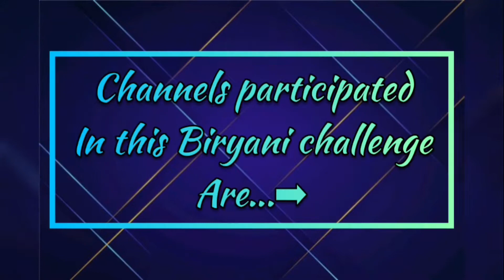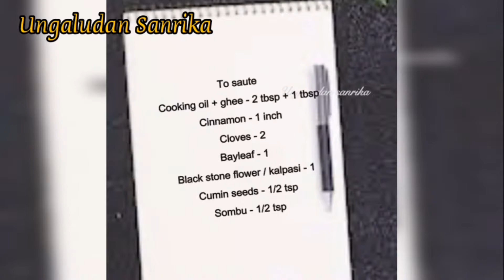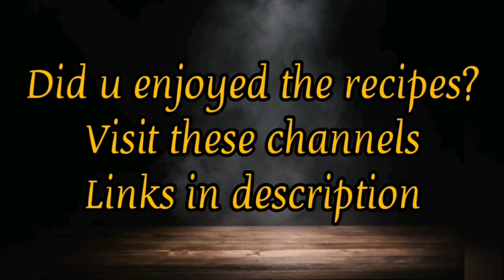Variety biriyani recipes by 6 YouTubers/6 YouTuber friends collaboration videos PART 1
This video about biriyani varieties by 6 YouTubers..
Indian Traditional Biryani Series
Channel names & Recipes & Links
🌼 Delicacy Food / Kayalpatnam Ahani Biryani
🌼 Famous Kitchen / Hyderabad Chicken Biryani
🌼 Ungaludan Sanrika / Tindora Biryani
🌼 Rose Creation / Coconut Milk Mutton Biryani
🌼 Deepisri / Dindigul Thalapakatti Mushroom Biryani
🌼 Cook with Thara / Muslim Style Mutton Biryani
🌼 Tamil Sisters / Dindigul Biryani Thalappakatti Style
🌼 Ameena's Kitchen / Egg Biryani
🌼 Hazee's Recipes / Sheerfish Butter Dum Biryani
🌼 Taste of Bandhar / Paneer Kofta Biryani
🌼 Homely and Tasty / Malabar Biryani
🌼 Rusi - O - Rusi / Mushroom Biryani
🌼 Kumari Penn / Mutton Dum Biryani
🌼 Saranyas Lifestyle / Chicken Dum Biryani
🌼 Cook with Ruks / Aambur Mutton
🌼 Nithya Samayal / Paneer Biryani
🌼 Hamtha's Flavour / Mutton Mandi Biryani
🌼 Women's Passion / Mutton Kabab Biryani
🌼 My Mom's Cooking / 1kg Mutton Dum Biryani
🌼 Indian Foods Tamil / Makai White Biryani